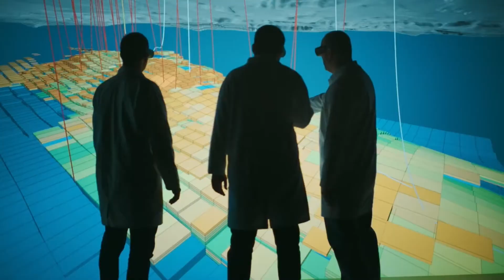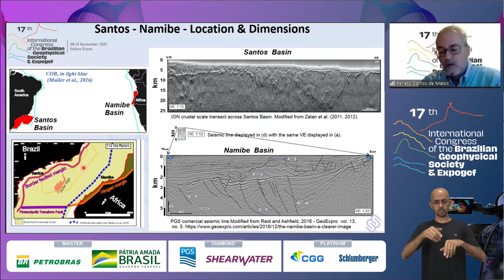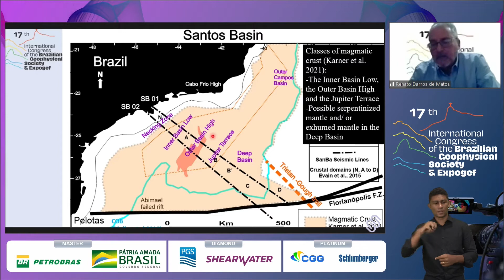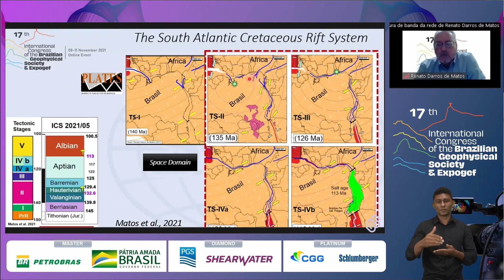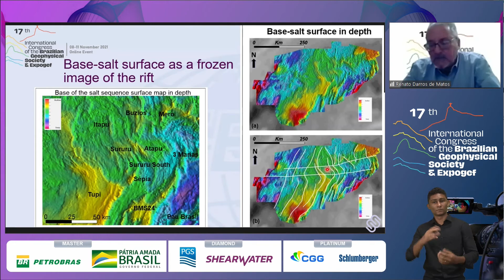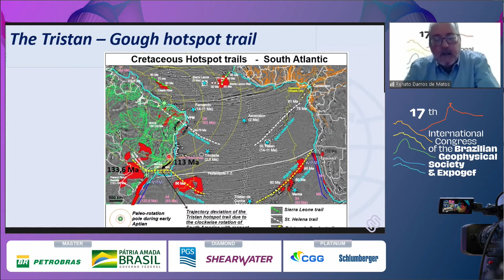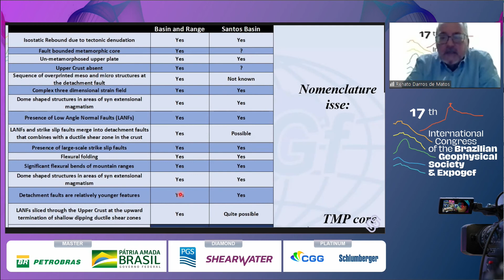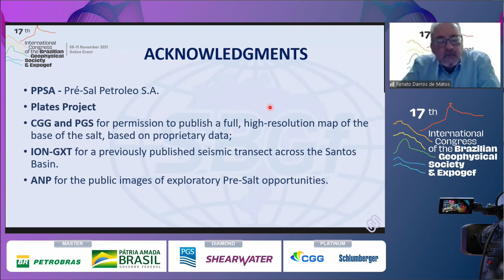17th CISBGf - Keynote Speaker: Renato Darros de Matos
Geologist graduated from UnB (1979) and Ph.D. in Geodynamics and Geophysics from Cornell University, USA (1992). Worked 21 years Petrobras. He was a visiting researcher at the ANP and adjunct professor at UFRN. He worked in the area of ​​providing services in geophysics and geology, and was E&P director in independent companies, as well as director in the first term of PPSA (Pré-Sal Petróleo S.A.). He currently works as a consultant and independent researcher.